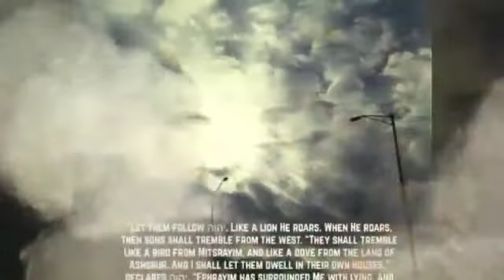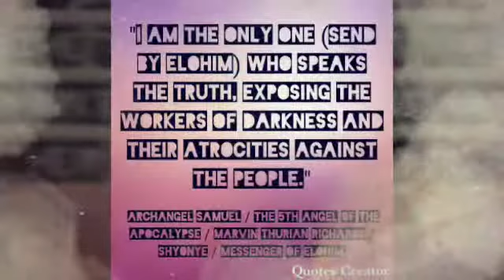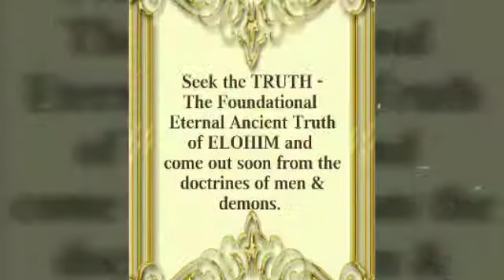YOUR CREATORS POWER & MIGHT REVEALED IN THE HEAVENS. 💗💕🌿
It was Archangel Samuel/ Marvin Thurian Richards / The 5th Angel of the Apocalypse / Shyonye - The Great Messenger of ELOHIM / The End Time Noah of this final generation / The Trumpet of Truth / The True Watchman on the wall, who opened our eyes to see the deception & lies being taught in the churches of men & in all religion & in all systems of this wicked fallen world.

Lucifer used Nimrod - Semiramis - Tammuz
to come up with 👇👇👇
- joseph - mary - jesus
- Osaris - Isis - Horus
- Shiva - Parvathi - Ganesh
And all the pagan roman & greek & egyptain & hindu & mayan gods & demi gods of all religions of the world,

 to hide the TRUTH about

THE TRUE HOLY TRIUNE ETERNAL FAMILY / CREATORS - THE ANCIENT OF DAYS - THE 3 WHO AGREE AS ONE :
🌿 ABBA YAHUWAH EL ELYON
🌿 IMAYAH RUACH HA KADOSHAH (HOLY SPIRIT).
🌿 YAHUSHUA HA MASHIACH (Not jesus christ).

Prophecies of Archangel Samuel Samuel - Messenger of ELOHIM,  comming to pass. Click on links below & listen carefully. 😱👇👇👇👇👇👇👇😱😱😱😱📣📣📣

If your soul means anything to you and if your desperatly seeking for The Truth, then tune into Archangel Samuel live videos on facebook to hear the Message of Eternal & True Love and REPENTANCE & RIGHTEOUSNESS - THE ANCIENT TRUTH OF ELOHIM. Harken and heed to the cry of the True Watchman on the wall, who was raised by ALMIGHTY ELOHIM to awaken the human race to Their ANCIENT TRUTH, which was kept hidden from them for many years by the Shadow Government.
Go into his youtube channels also to hear this Amazing Truth and more deeper revelations and wonderful wisdom on the Kingdom of Heaven.

The following are the youtube channels :-
🎇 Marvin Prophetic
🎇 New Yahrushalayim